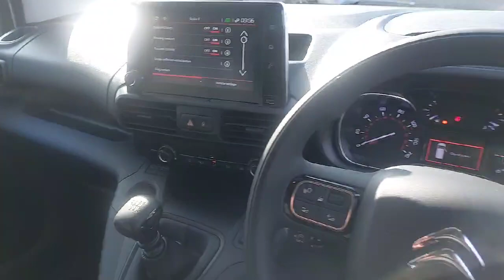GSZ9757 - Citroen Berlingo M Diesel 1.5 BlueHDi 650Kg Driver Edition 100ps ...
Donnelly Bangor